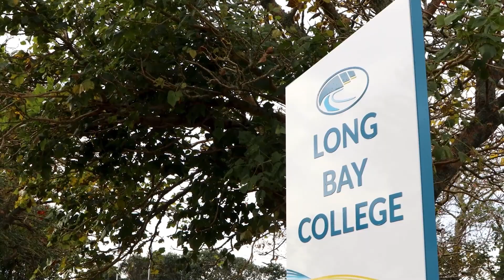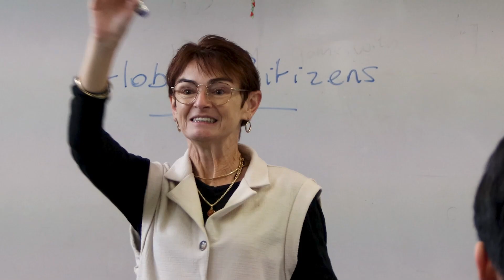Welcome Long Bay College